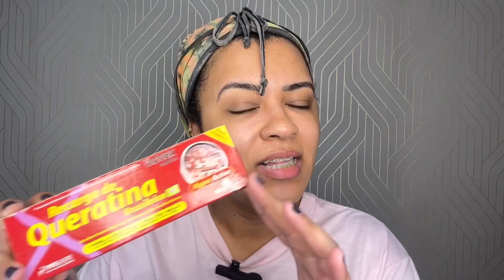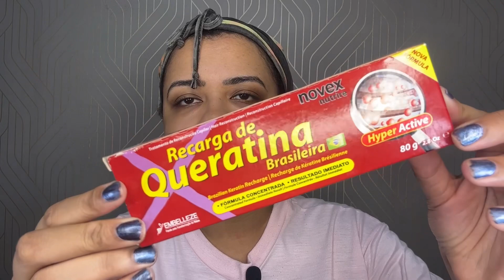Testando a RECARGA DE QUERATINA viral! | *cabelo crespo*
Finalmente testei aqui com vocês a recarga de queratina viral, e já sabe, né?
Resenha SINCERONA!

CAIXA POSTAL
-3541
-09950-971